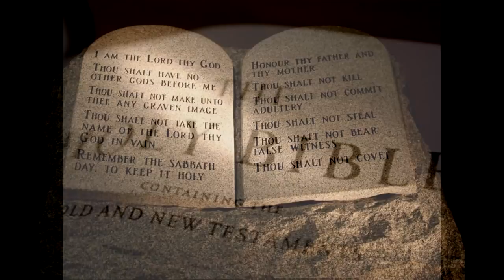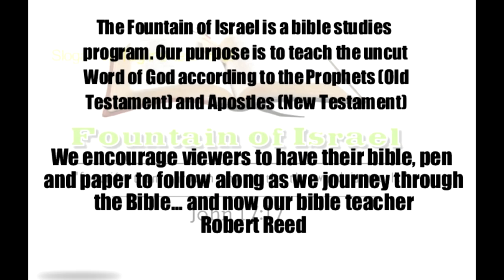1st the Lamb, next the Lion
New Donation link here! 1. 1 THESSALONIANS 4:14
   2.  ROMANS      5:8-10
   3.  JOHN       1:29
   4.  EXODUS      12:1-6,11-13
   5.  1 CORINTHIANS     5:7
   6.  1 PETER      1:18-20
   7.  MARK       14:55,60-65
   8.  JOHN       19:30-37
   9.  ZECHARIAH      12:9-10
10.  REVELATION             1:7
11.  REVELATION             5:4-10
12.  GENESIS      49:1-2,8-12
13.  ISAIAH       63:1-4
14.  2 THESSALONIANS     1:7-8 BM
15.  ISAIAH       66:15-17
16.  ISAIAH       13:9-13
17.  ISAIAH       34:1-8
18.  ISAIAH       31:4
19.  REVELATION            6:12-17
20. PSALMS                                                  2:12
21. EPHESIANS                                             5:6
22. REVELATION                                           14:10
23. JOHN                                                        3:36
24. EZEKIEL                                                   25:17
25. PSALM                                                     75:8